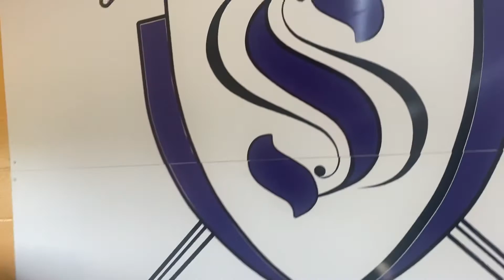“Most High Yah”